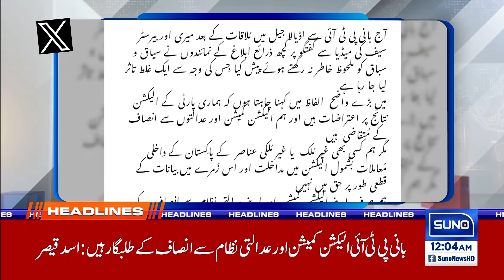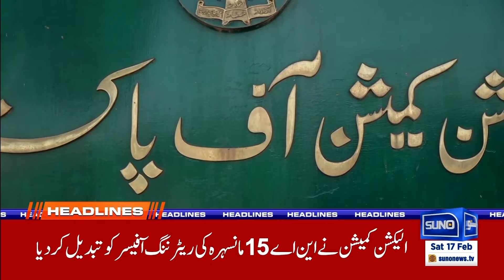Imran Khan Nay Final Call Day Di | 12 AM Headlines | 17 Feb 2024 | Suno News HD